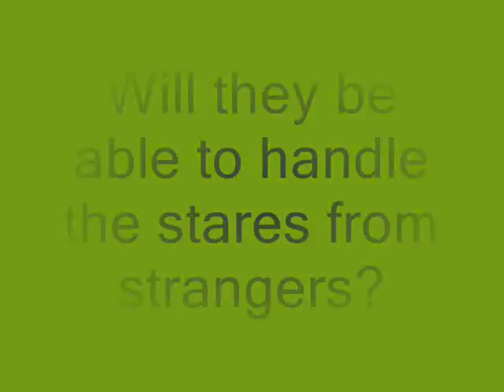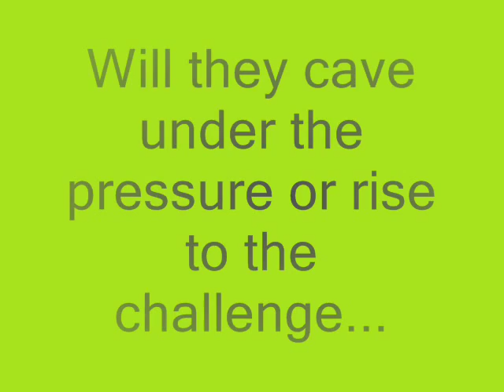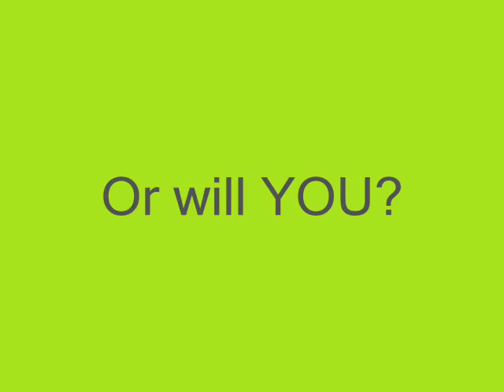Pajamas on Parade Video Contest!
Have you ever said you wish you could live in your pajamas?
Well, we think our pajamas aren't just for sleeping. Snug As A Bug Pajamas are fuzzy, comfy inspiration!

We're looking for the most inspired of pajama wearers, the most creative of pajama people, and the silliest of families in North America! Submit a video of you and your friends and family wearing our Pajamas, and you could win $1000!

PRIZES

1st prize is $1000 in Cash
2nd prize is $250 in pajamas
3rd prize is $100 in pajamas

Here's how it works:

Step 1. Create your video masterpiece! (No longer than 10 minutes please!)
Upload it to Youtube as a video response to this video!

On Feb. 9th, voting will be closed and Snug As A Bug will choose the lucky winners and announce them the following day!

Step 2. As soon as you upload your video, have your friends vote-vote-vote, (like and favorite!) Post to your Facebook and blast to your Twitter peeps to rally as many votes as possible! The sooner you post, the more advantage you'll have!

Tips on Winning:

1. Gather as many people as you can in one place and wear Snug As A Bug pajamas.

2. Wear Snug As A Bug pajamas places others would never dare!

3.  Involve your kids for a family memory you can cherish forever!

4. Use your acting talents to create a commercial for Snug As A Bug Pajamas!

And don't forget to capture other people's reactions to your Pajama antics!

Official Rules:

You must own the video you submit. Family-friendly content only please. By submitting, you grant us rights to use the content for any purpose indefinitely. Contest is open to USA and Canada residents only. Snug As A Bug Pajamas only please!

Photos:

Lacking video capabilities, but have a great photo you would like to share with the world? Submit it here: